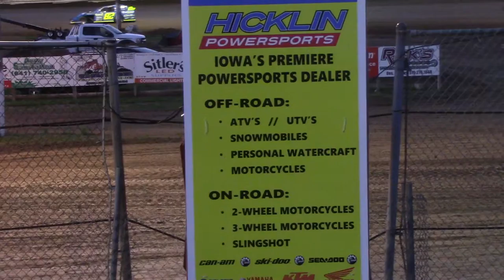SIS Sport Mod Heat 3 5/2/19